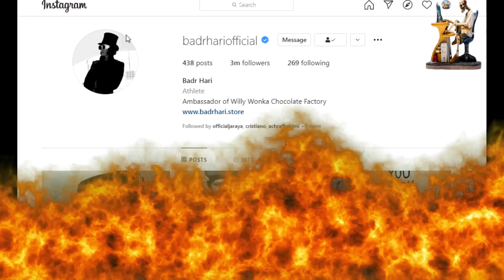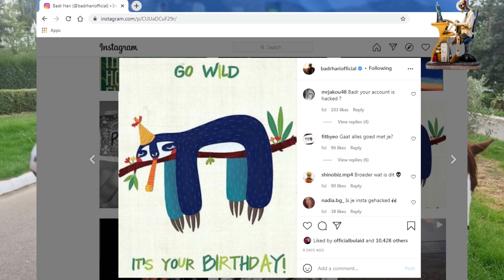الكل يتساءل : ماذا هناك يا بدر ؟ | What is going on, Badr Hari?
Badr Hari de son vrai nom Badr-Eddine El Houari (en tamazight: ⴱⴰⴷⵔ ⴰⵀⵓⵡⴰⵔ, en arabe: بدر الهواري), né le 8 décembre 1984 à Amsterdam (Pays-Bas), est un kick-boxeur marocain, de catégorie super-poids-lourds. Il possède également la nationalité néerlandaise.

Adolescent, il est formé au Sitan Gym de Aït Hassou, à la suite de l'emménagement de son club formateur à Rotterdam, il rejoint la célèbre Team Chakuriki dirigée par Thom Harinck. Badr Hari remporte le titre de champion de muay thaï aux Pays-Bas avec un total de 57 victoires dont 44 par KO, deux défaites et un nul. En 2009 à Rabat, Badr a été officiellement salué par le roi Mohammed VI pour ses prouesses sportives.

En 2015, Badr Hari signe officiellement dans l'organisation Glory.

بنجامين أديغبويي و حلم الانتقام من جمال بن صديق | Benjamin Adegbuyi Mr. Gentleman will take revenge?
محمد مزواري (حميشة) يعود للتدريب و عينه على الحزام | Hamicha The road to the belt of Welterweight